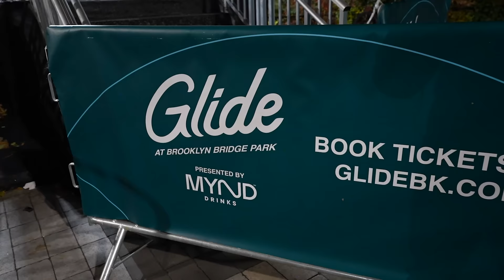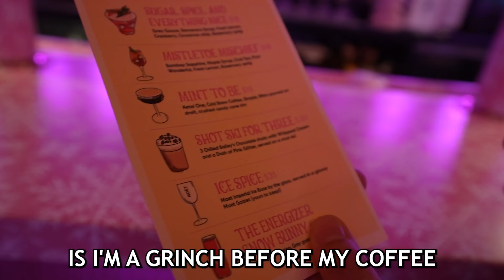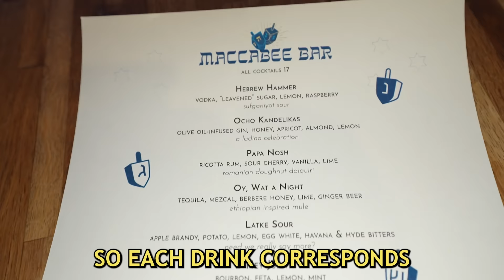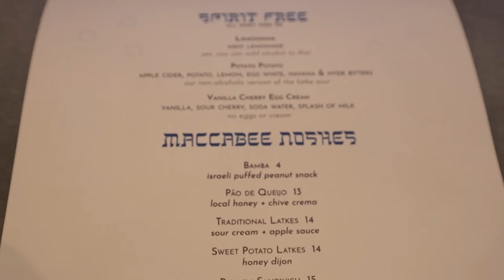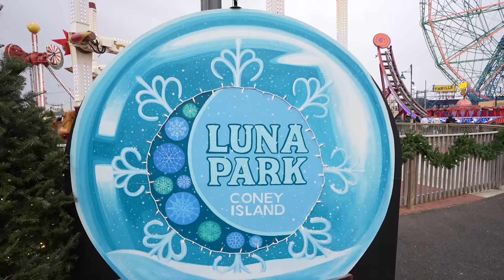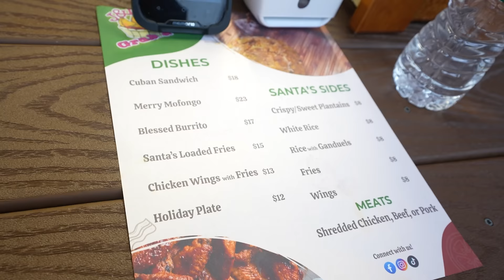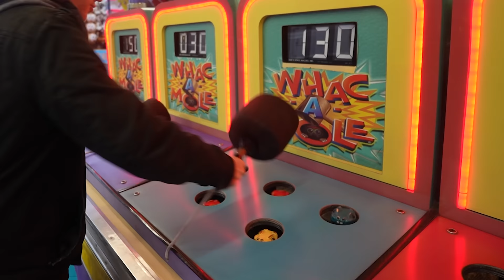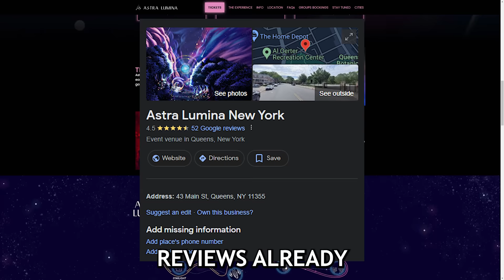BEST New York Christmas Activities You CAN'T Miss!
What are the newest attractions/restaurants for Christmas in New York and the Holidays 2023? Redeem a Harry’s Trial Set for just $5 when you go
✅SAVE MONEY ON DINING: Seated (restaurant discounts) - JON28 to get $10 after your first booking

New York Christmas/Holiday Guide Playlist 2023/2024:
00:00- Intro
00:19- 1) Glide BK- Brooklyn Bridge Park
01:55- 2) A Pink Wonderland
53 W 21st Street New York, NY
03:37- Harry's Sponsorship
04:38- 3) Maccabee Bar
64 Downing Street, New York, NY
07:18- 4) Frost Fest at Luna Park Coney Island
1000 Surf Ave, Brooklyn, NY
11:18- 5) Winter Glow
Flatironnomad.nyc/winter-glow
11:46- 6) Astra Lumina
43 Main St, Queens, NY